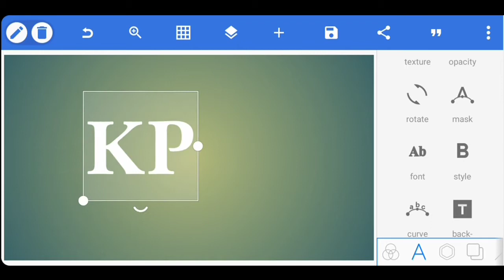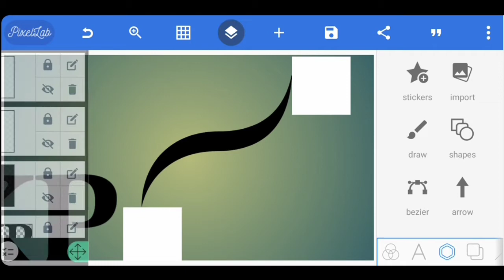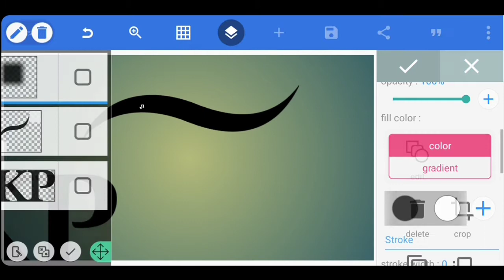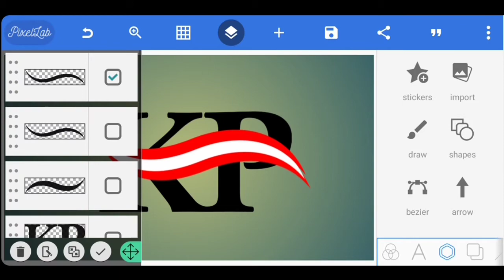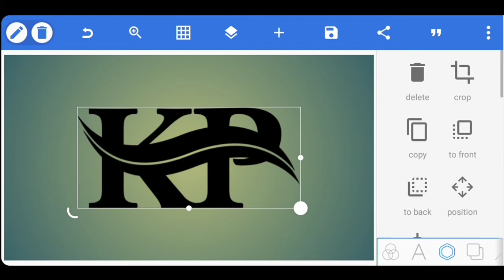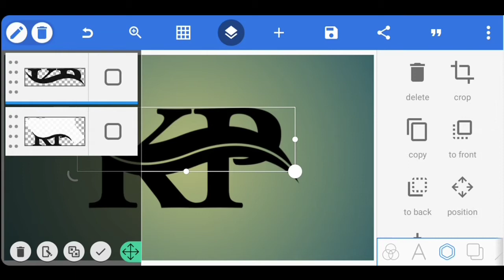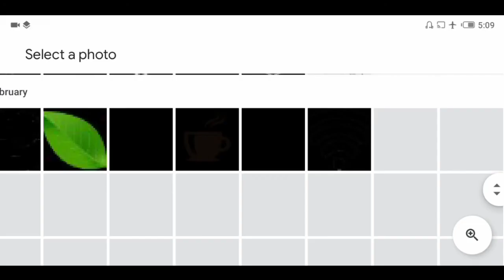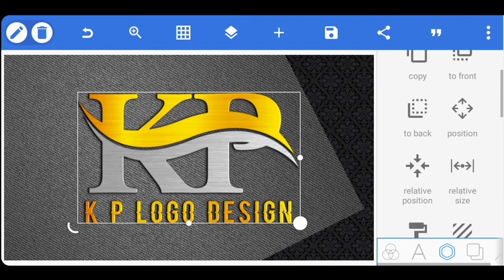K P Professional Logo Design Tutorial | Pixellab design | Part 2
PIXELLAB TUTORIAL (Step By Step)

DOWNLOAD LINKS ⤵️

RECOMMENDED VIDEOS ⤵️

KEY WORDS🔏